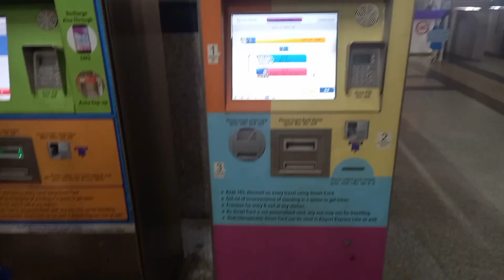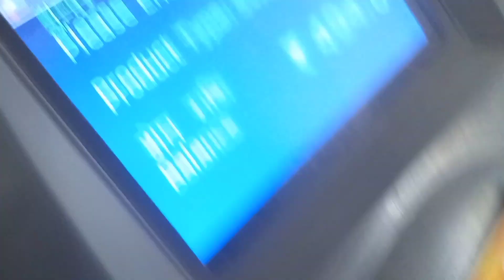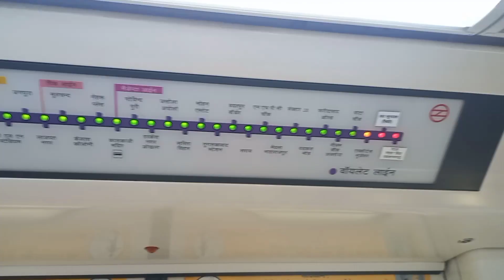visit to sarojini Nagar market Delhi 🚆🛍👜|| सरोजिनी मार्केट ||Manorma Sorout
Hello everyone welcome to ms vlogs 💖 ✨
Links
Facebook  @Manorma Sorout Manu
email  Manorma sorout @gmail.com

so watch this video right now

sarojini Nagar
Delhi metro
Manorma sorout
Daily vlogs